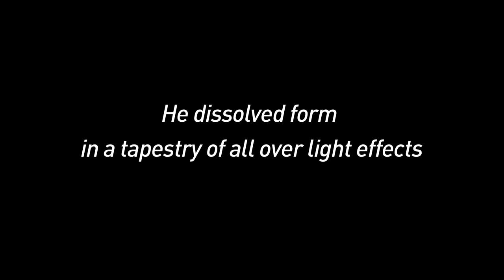NGV Extra: Frederick McCubbin: the artist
Ironically, the money made from the sale of his Australian Historical Painting ‘The Pioneer’ allowed Frederick McCubbin to leave the country for the first time. National Gallery of Victoria Curator of Australian Art, Elena Taylor, discusses McCubbin and his art.